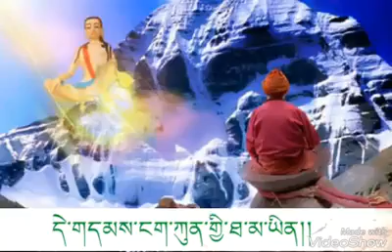Milarepa Mantra of Impermanence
Milarepa Chant for Marpa